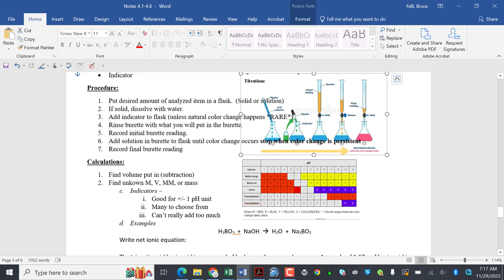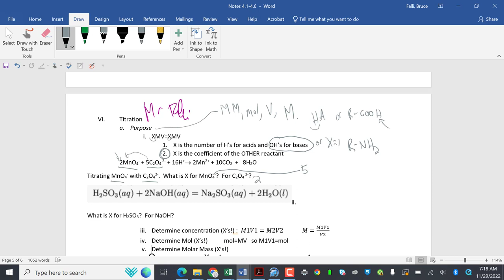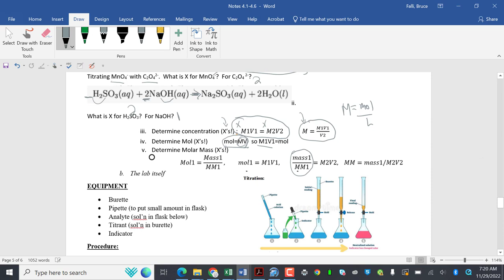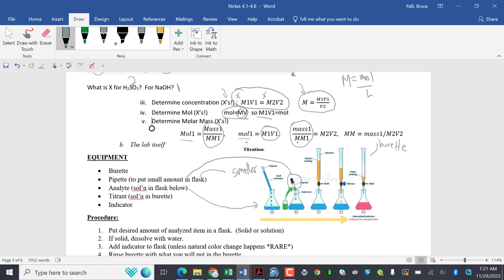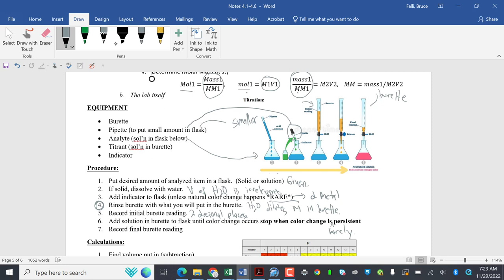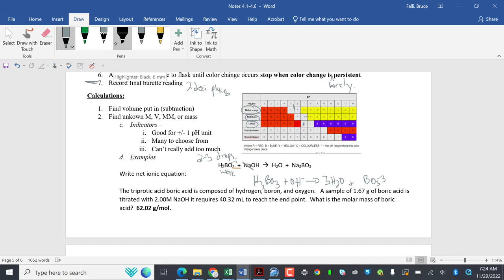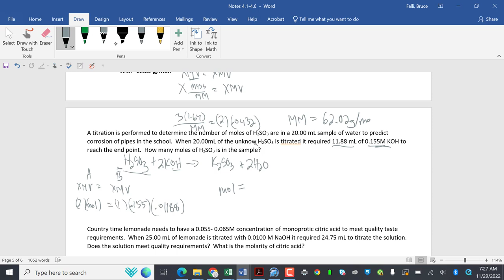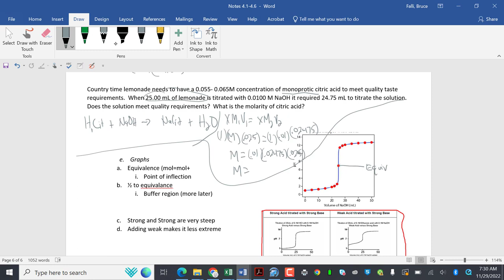LTHS AP Chem Big Idea 4 Titration Intro